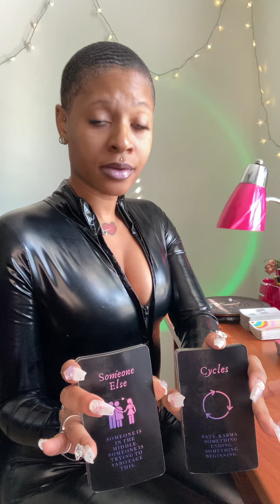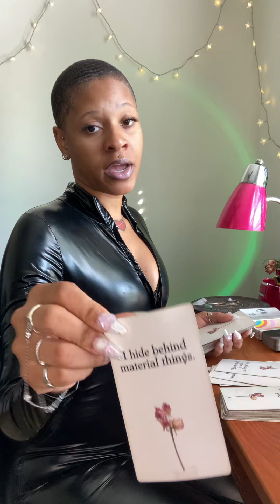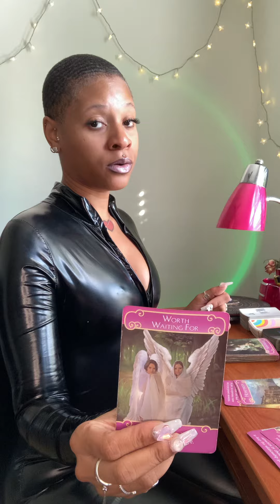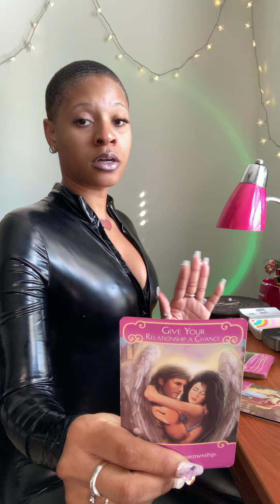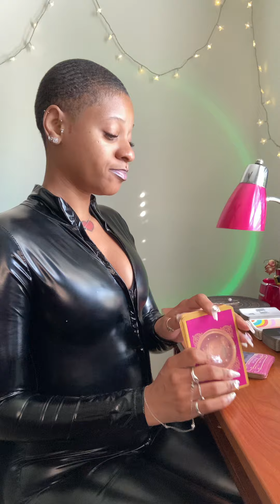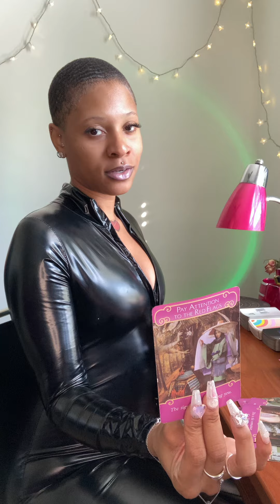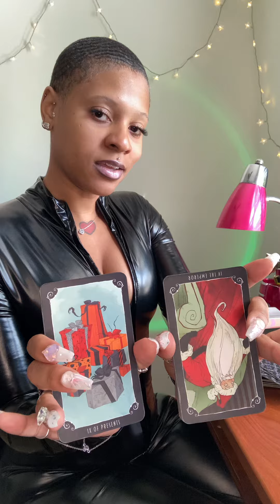Capricornᥫ᭡ 🚩LIES 🚩GIFTS 🚩$3X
𝕾𝖕𝖎𝖗𝖎𝖙𝖚𝖆𝖑 𝕾𝖊𝖝 𝕾𝖞𝖒𝖇𝖔𝖑
ᥫ᭡ Onlyfans: @Blackestwidowtarot
ᥫ᭡ Instagram: @Blackestwidowtarot
ᥫ᭡ TikTok: @Blackestwidowtarot
ᥫ᭡ $50 10 min personal readings
ᥫ᭡$10 Yes/No questions